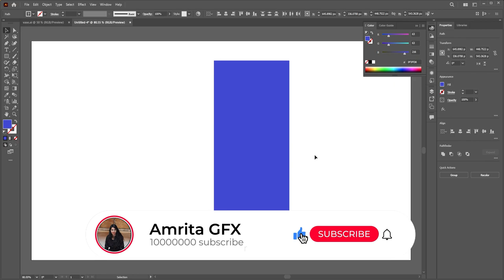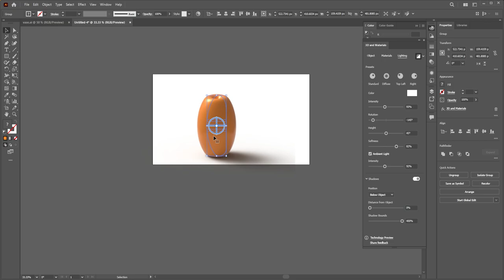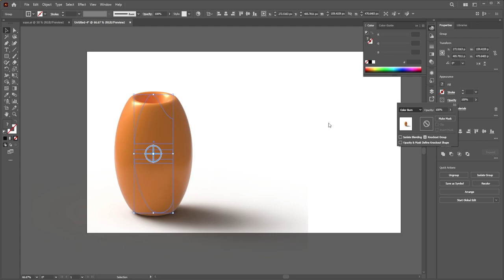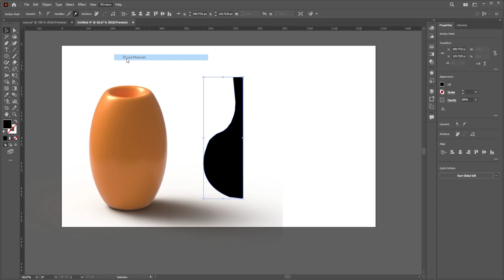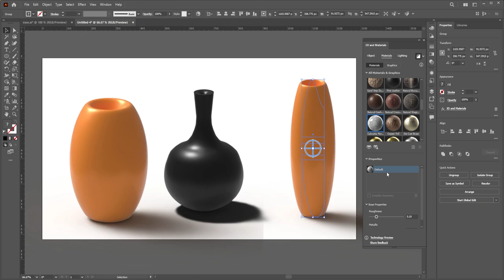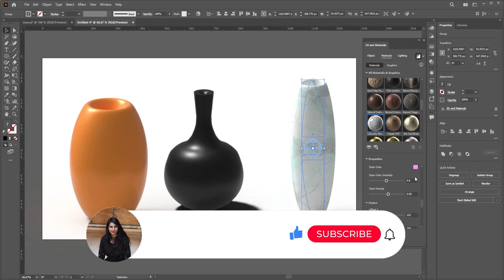How To Create 3D Vase In Adobe Illustrator 2022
What you will learn  in 8 minutes

MY STUFF
My PC SETUP
Monitor:
New HP 27f Display 27" Full HD IPS Ultra-Slim Backlit LED Micro-Edge VGA HDMI

Processor:
Intel Core i5-10400 Desktop Processor 6 Cores up to 4.3 GHz  LGA1200 (Intel 400 Series Chipset) 65W, Model Number: BX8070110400

Motherboard:
Gigabyte Intel Z490 AORUS Ultra LGA 1200 DDR4-SDRAM Mini ITX Motherboard

Graphics Card
Gigabyte Radeon RX 5700 XT Gaming OC 8G (rev 2.0) Graphics Card, PCIe 4.0, 8GB 256-Bit GDDR6, GV-R57XTGAMING OC-8GD REV2.0 Video Card

RAM
Crucial 8GB Kit (4GBx2) DDR4 2400 MT/s (PC4-19200) SR x8 DIMM 288-Pin Memory - CT2K4G4DFS824A,Green/Black

Logitech MK270 Wireless Keyboard and Mouse Combo - Keyboard and Mouse Included, 2.4GHz Dropout-Free Connection, Long Battery Life (Frustration-Free Packaging)